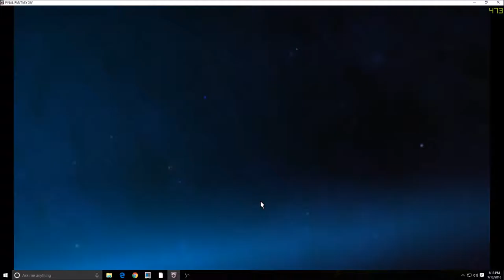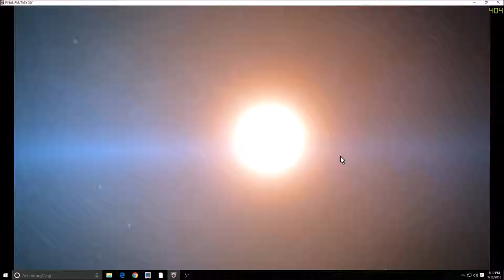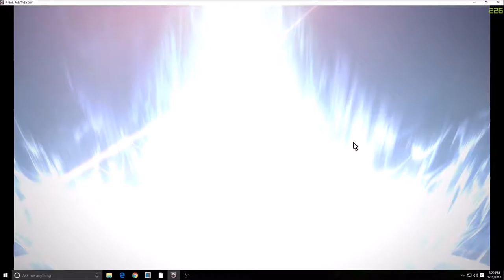Let's Play Final Fantasy XIV: A Realm Reborn - Part 1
Always meant to play Final Fantasy XIV: A Realm Reborn. Finally getting around to it. This game was released when I came off my WoW high and became addicted to Planetside 2.

Found a cheap copy on G2A.com for $14 (even came with a free month, not sure if that's a good deal or not).

If you're interested in random facts and reviews, check out my good buddy Randomfide's channel